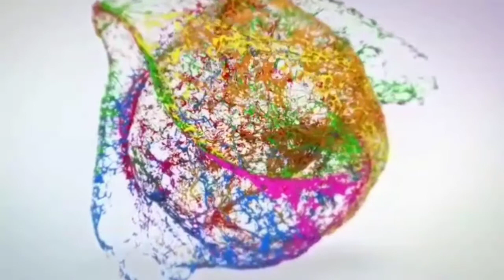Christmas tree in embroidery loop || First time on youtube